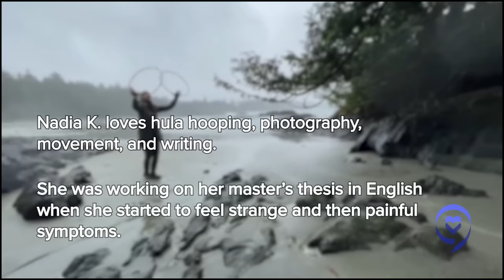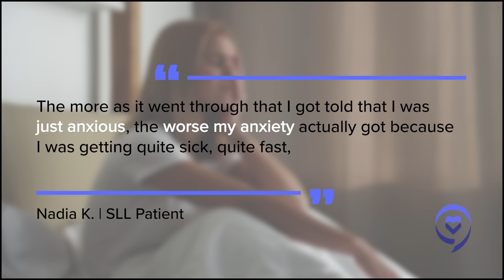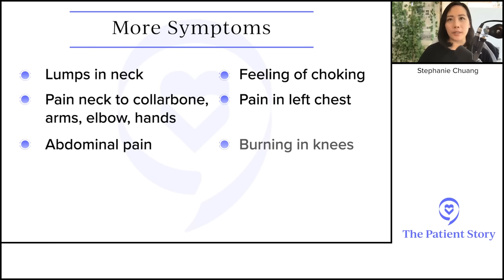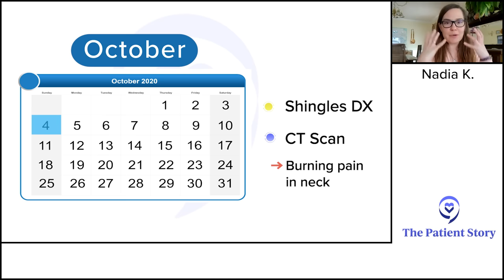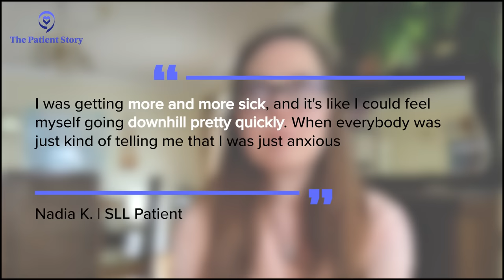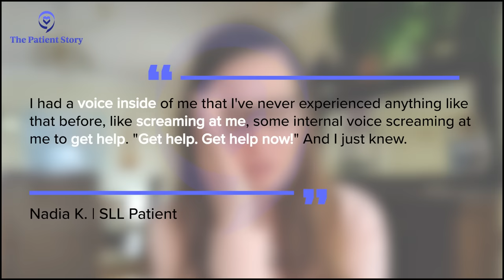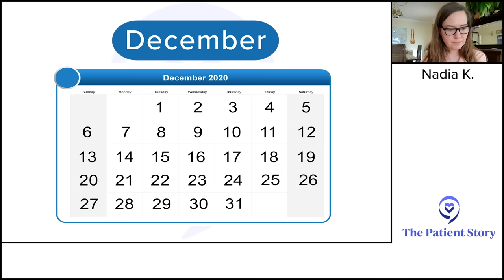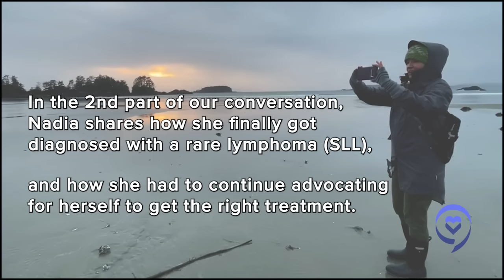Cancer Patient Story: Doctors Dismissed Me Over & Over Again (Medical Gaslighting) | Nadia K.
Nadia shares how she was dismissed by multiple doctors many different times as she was trying to get diagnosed. Eventually, she would get  diagnosed with a rare blood cancer called small lymphocytic lymphoma (SLL), also known as CLL.

Video Series:
1) Doctors Dismissed Me Over & Over Again (Medical Gaslighting): This Video

Contents of this video:
00:00 -  Intro
02:20 - What happened at the doctor's appointment?
05:50 - When a doctor listens and doesn't
07:22 - The encounter with the 3rd doctor
12:34 - How did it feel finally getting that diagnosis?
13:37 - What happened at the needle biopsy?
27:05 - Guidance to people how to get through the waiting period